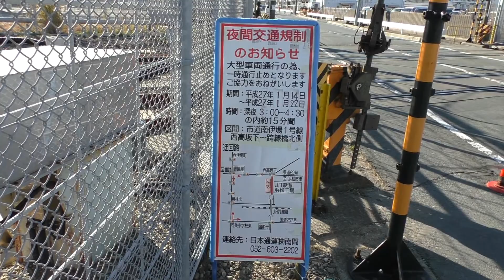2015.01.14 N700A G19 16号車 陸送 愛知県豊橋市守下交差点左折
日本車輌製造(豊川製作所）→JR東海浜松工場
Panasonic HC-V750M MP4 1080/60P 50M